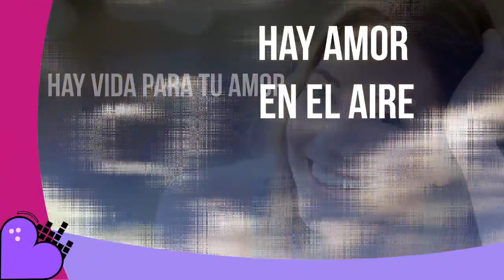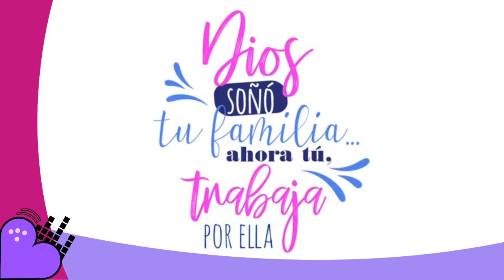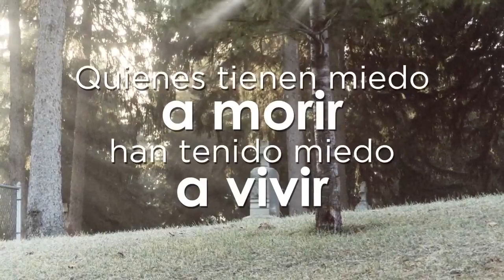¿Mi hijo será hiperactivo?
¡Mi hijo no se queda quieto! ¿Será que es hiperactivo? Esta y más preguntas, las contestaremos hoy en nuestro JuevesDeFamilia en AmorEnElAire. ¡Bienvenidos!